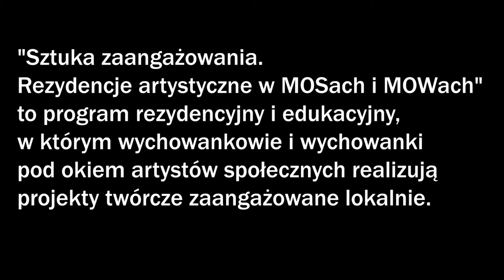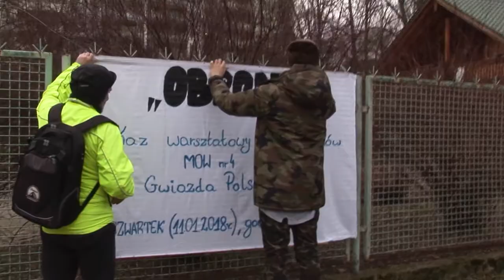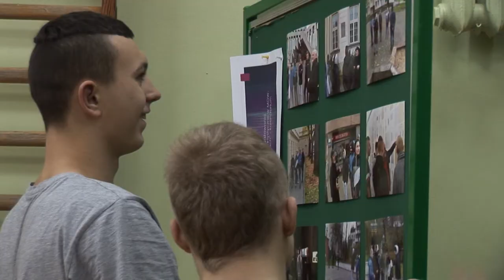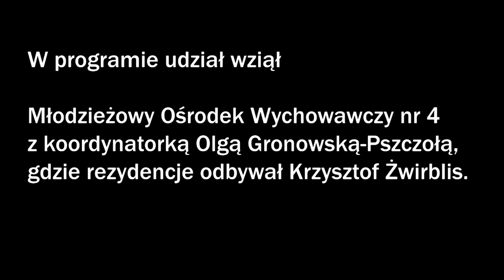Sztuka Zaangażowania w Warszawie MOW nr 4 na ul. Dolnej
Film jest podsumowaniem rezydencji Krzysztofa Żwirblisa w MOW nr 4 na Dolnej. Opiekunką grupy chłopaków była Olga Gronowska. Na przełomie 2017 i 2018 roku wykonywali działania twórcze, które zakończyły się akcją performatywną "Obrona" poświęconą obcości, relacjom, patriotyzmowi.